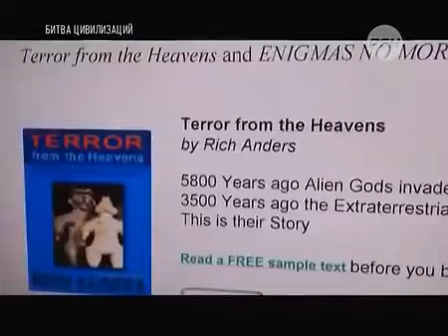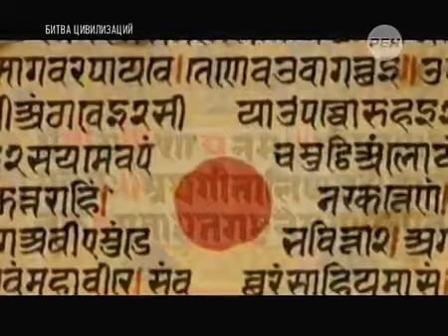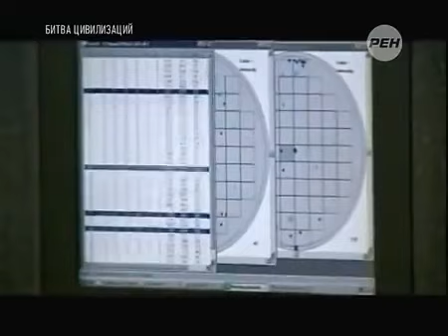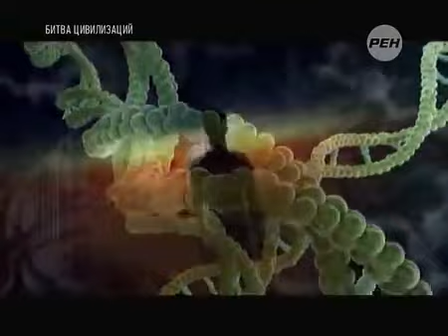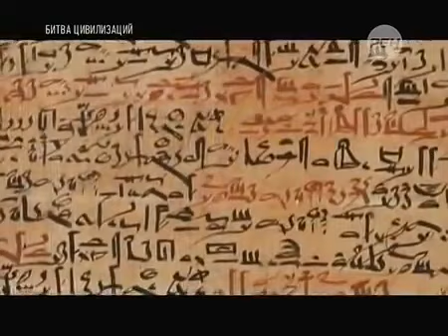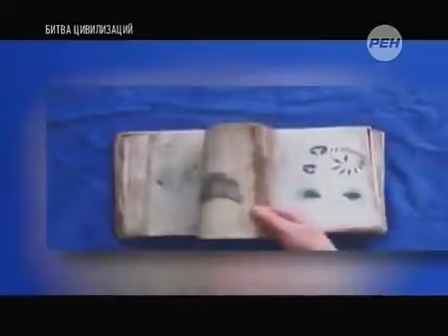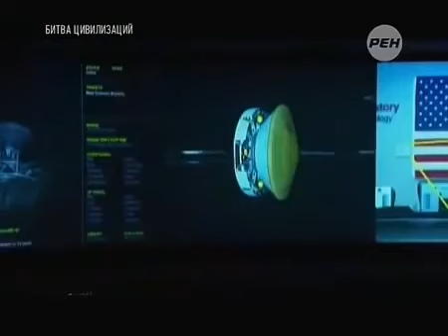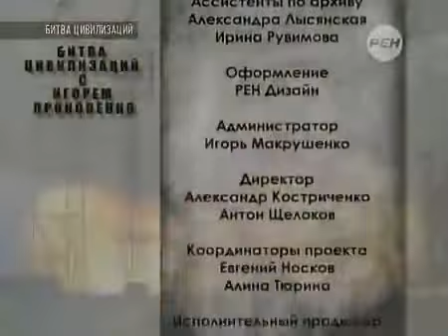АРХЕОЛОГИ Ш0КИРОВАЛИ ВЕСЬ МИР! ВСЯ ПРАВДА О ТОМ, КАК УСТРОЕН МИР. Документальный фильм!